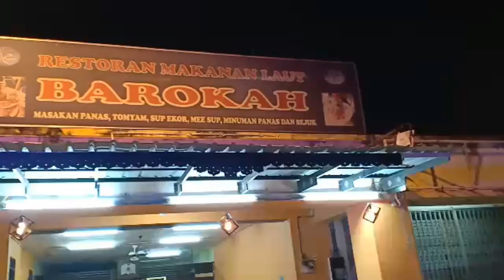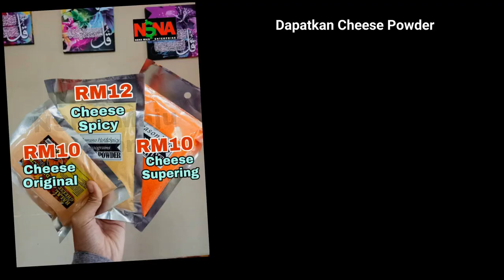Part 1 | Tip kahwin rm1000 daripada askar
Perkahwinan itu adalah sunnah dan menjalankan tanggungjawab dalam rumahtangga itu adalah wajib. Setiap orang mempunyai cara dan perancangannya yang tersendiri. Semoga video ini memberikan manfaat dan panduan kepada mereka yang sedang berusaha mendirikan rumahtangga.